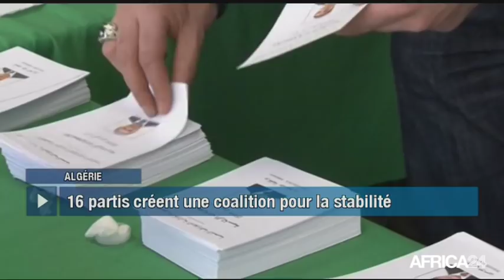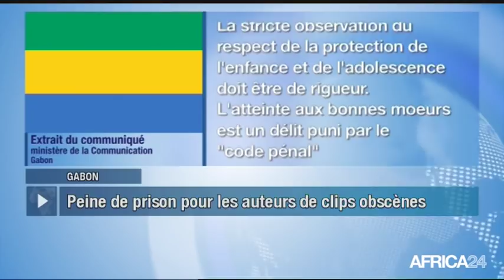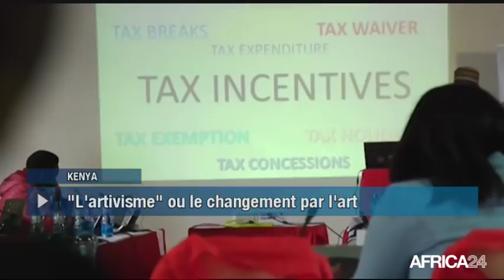Le Journal du vendredi 7 septembre - 16h GMT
Algérie, UN FRONT POPULAIRE EN SOUTIEN AU PRÉSIDENT. Égypte, HAUSSE DES BILLETS DES SITES TOURISTIQUES. Gabon, LES CLIPS JUGÉS OBSCÈNES INTERDITS. Kenya, MBUKI MBURU ACTIVISTE ET ARTISTE.